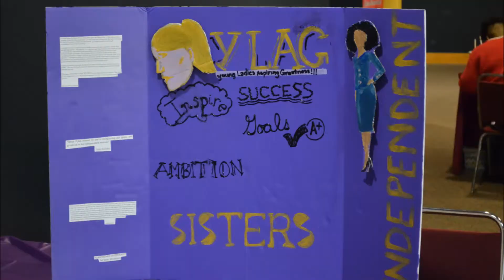The Amira Report Episode 2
"Pretty Girls Rock  4" 2014